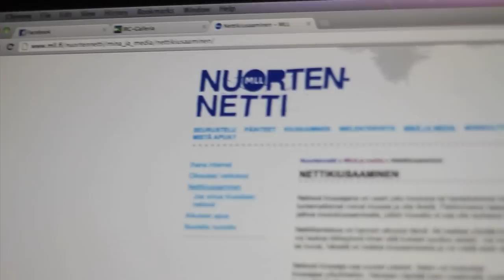Mitä on nettikiusaaminen ja kuinka siihen voi puuttua?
Vapa Media kävi haastattelemassa Mannerheimin Lastensuojeluliiton nuorisotyön päällikköä, Juuso Peuraa, nettikiusaamisesta. Nettikiusaamisella on monia eri muotoja, eikä lapsi tai nuori aina uskalla avautua aikuiselle kiusaamisesta - aikuiset kun eivät aina ehkä ymmärrä, että netti on sosiaalinen ympäristö siinä missä koulukin.